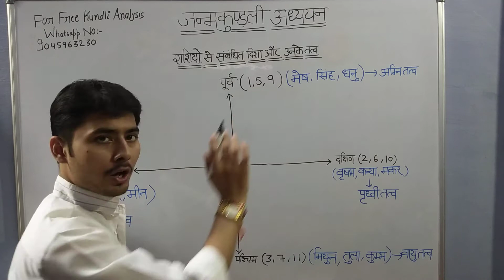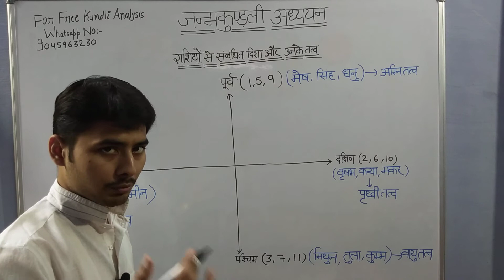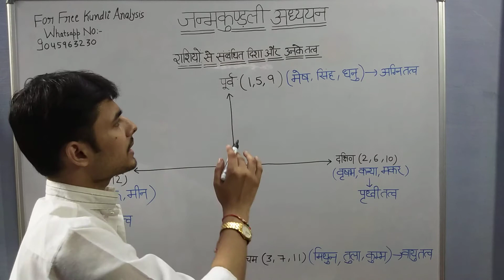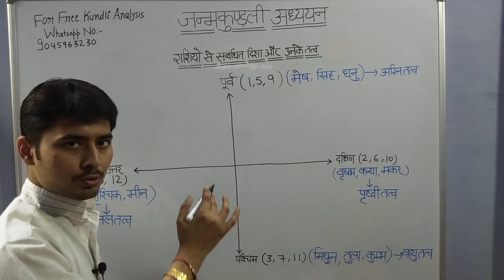राशियो से सम्बन्धित दिशा और उनके तत्व।Rashiyo se sambandhit disha Or unke tatwa। Maa Kalka Astrology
For  Kundli Analysis whatsapp No -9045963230